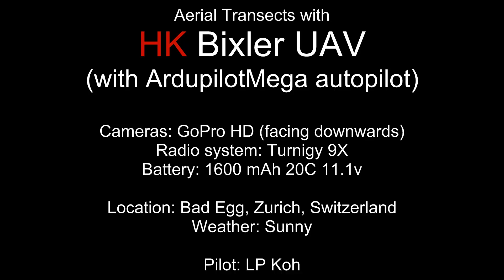High Dev Aerial Transects with DIY UAV (autopiloted)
Hand launched, autopiloted GPS-guided flight, autopiloted landing

HK Bixler Glider Plane with ArdupilotMega autopilot
Cameras: GoPro HD (pointing downwards)
Radio system: Turnigy 9X
Battery: Turnigy 1600 mAh 11.1 V 3S 20-30C
Flying altitude: 100m
Location: Bad Egg, Zurich, Switzerland
Weather: Sunny